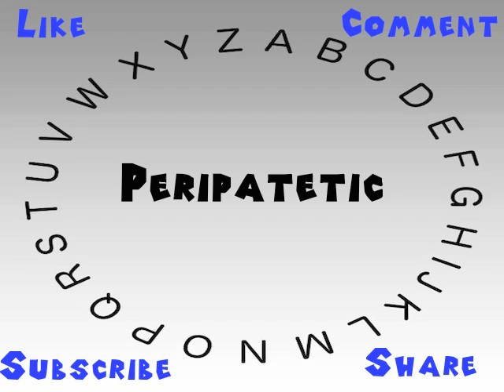How to Say or Pronounce Peripatetic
This video shows you how to say or pronounce Peripatetic.

How accurate does it say Peripatetic? How would you say Peripatetic?